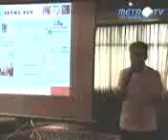Hari Ulang tahun bank jateng 2015